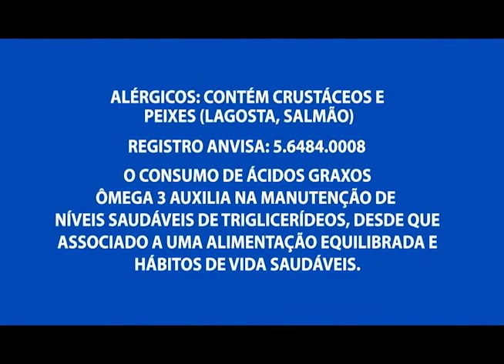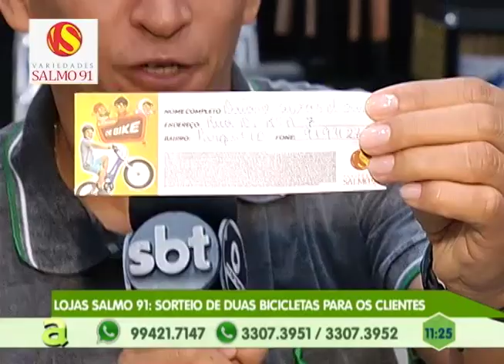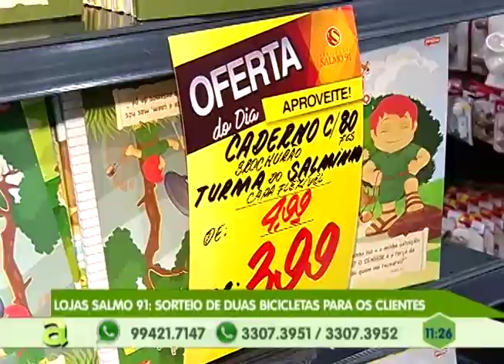Gilberto Mestrinho: Adutora se rompe e causa transtorno aos moradores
02º BLOCO AGORA 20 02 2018 - Gilberto Mestrinho: Adutora se rompe e causa transtorno aos moradores